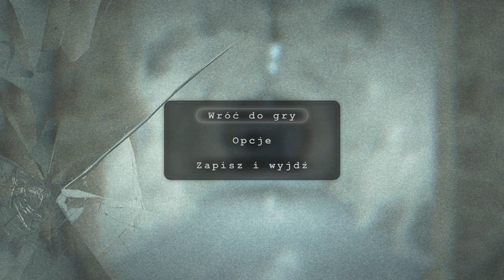Outlast #8 Gruby zdech ;D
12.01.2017